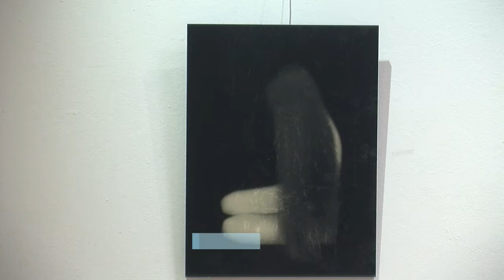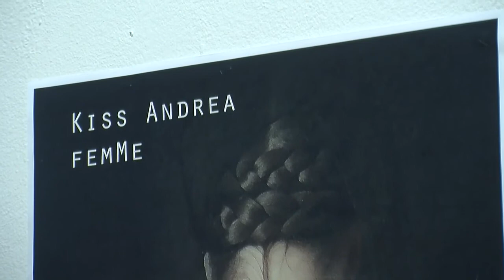TV10 Kiss Andrea - FEMME/kiállítás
Kiss Andrea fotóművésznek FemMe címmel nyílt kiállítása Kőbányán, a Kőrösiben. A művész munkásságáról Cseh Borbála művészeti író beszélt.